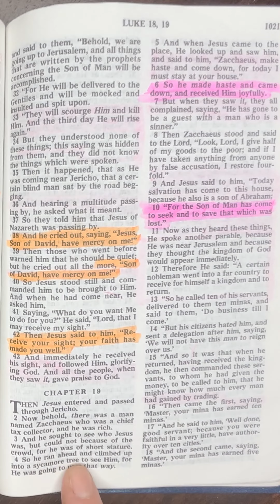Bible readings Luke chapter 19 verse 1 through 8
This is a bible reading of the Book of Luke chapter 19 verse 1 through  8
Full chapter

Luke , bible, audio bible, bible study, holy bible, bible memory verses with actions, bible reading, sunday school bible verses to memorize, king james bible, memory verses from the bible, reading, the bible (religious text),bible reading Luke , scripture reading, hebrews chapter 13 verses 1-25,bible project, bible reading audio ,best bible verses in Luke , bible verses about leadership